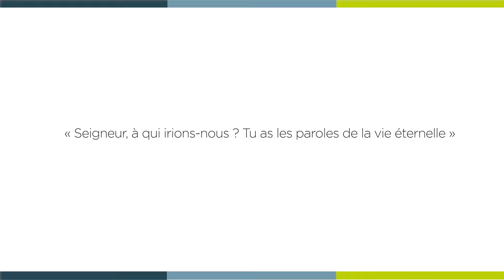[ 𝗟𝗮 𝗠𝗶𝗻𝘂𝘁𝗲 𝗦𝗽𝗶 🙏 ] dimanche 25 août - Jean 6, 60-69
« Seigneur, à qui irions-nous ? Tu as les paroles de la vie éternelle »

Dimanche 25 août - Jean 6, 60-69 avec Mgr Jean-Philippe NAULT, évêque de Nice.